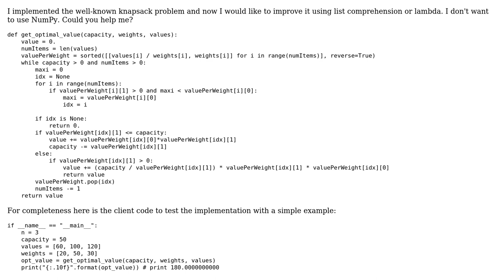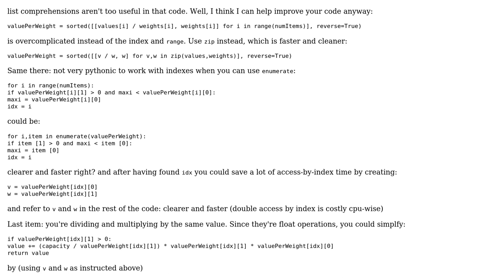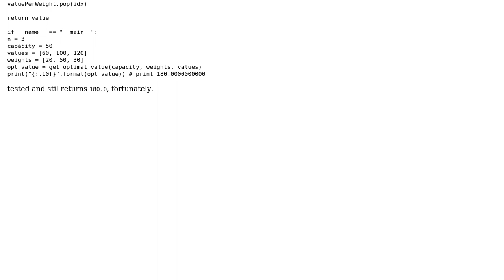Knapsack greedy algorithm in Python (2 Solutions!!)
Knapsack greedy algorithm in Python

With thanks & praise to God, and with thanks to the many people who have made this project possible! | Content (except music & images) licensed under CC BY-SA | Music | Images & others | With thanks to user Michael user Jean-Francois Fabre user grayQuant user 200_success and the Stack Exchange Network Trademarks are property of their respective owners. You are responsible for your own actions.